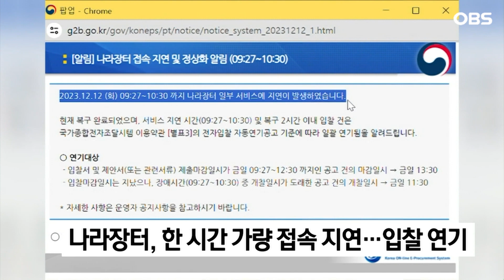나라장터, 한 시간 가량 접속 지연... 입찰 결국 연기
조달청의 국가종합전자조달시스템인 나라장터에 오류가 생겨 오전 9시 27분부터 10시 30분까지 1시간 가량 접속 지연이 발생했습니다.

장애 발생에 따른 전자입찰 자동연기공고 기준에 따라 공고 개찰일시와 입찰서·제안서 제출마감일시가 각각 오전 11시30분과 오후 1시30분으로 연기됐습니다.

조달청 관계자는 "연말에 입찰이 몰리면서 발생한 과부하로 나라장터 접속이 일부 느려졌다"고 설명했습니다.